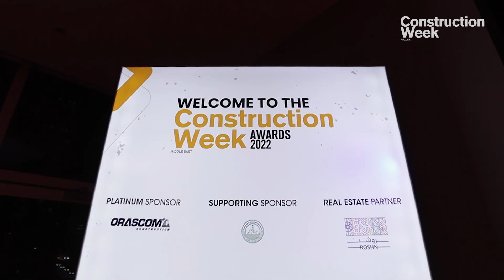Highlights from Construction Week Middle East Awards 2022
Muhammad Kaleem, Julius Garcia

EDITING
Liju Chinnappan